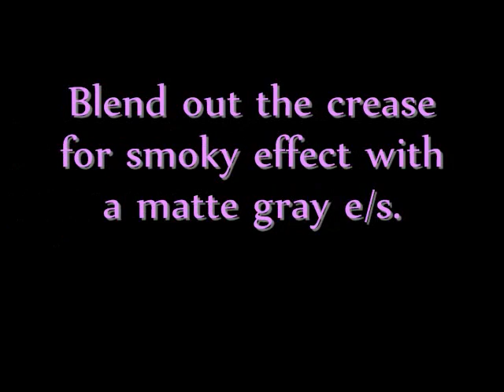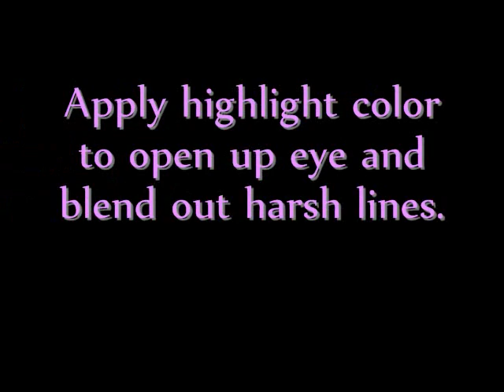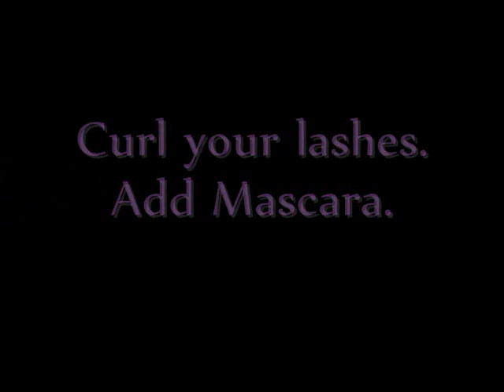BLACK Smoky Eye by request with music-MAC shadestick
NOTE** I just got home from the beach and was about to get into the shower - so I thought I would do this smoky eye and then wash it off LOL

Breakdown

FACE
Revlon CS Active in Med Beige
Jane Blushing Petal
MAC Sculpt

EYES
UDPP
MAC shadestick in Sharkskin
Wild & Crazy e/s Blk (matte)
Revlon e/s Slated gray (matte)
L'Oreal HiP Cream liner in Blk
Rimmel Eye Magnifier mascara in blk

LIPS
Sephora nude l/l
Clinique Creamy Nude l/s
Smashbox Desire l/g